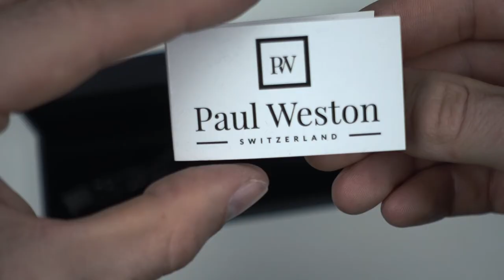MÄNNER SCHMUCK ● SCHMUCK für MÄNNER + GEWINNSPIEL | HERRENSCHMUCK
Hey Leute,
in diesem Video stelle ich euch Herren Schmuck bzw. Männer Schmuck vor. Ich  konnte mir die vorgestellten Teile an Schmuck aussuchen und finde den Schmuck von der Qualität her echt gut.
Was ich mega behindert finde, dass der Hersteller mir auf Nachfrage erst beantwortete, das die Ware aus China kommt. Da war das Video bereits abgedreht. Nichts desto trotz, sind die Produkte gut.

Das das letzte Gewinnspiel so gut ankam, gibt es jetzt noch eins hinterher. Wer von euch die beiden Halsketten (Kreuzkette und Löwenkette) gewinnen möchte! Let's go!
3. Video kommentieren männerschmuck oder

Gewinner wird per DM auf Instagram benachrichtigt! Gewinnspiel läuft 10 Tage ab Veröffentlichung.

Viel Glück! :)

DK